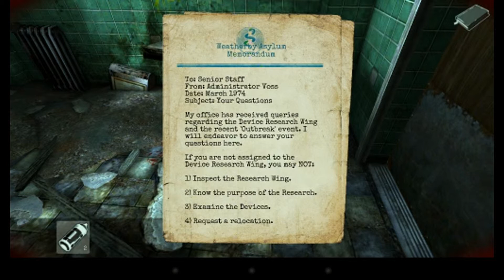Lost Within #2 HD Prelude.1-2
Platform : Amazon Fire , IOS